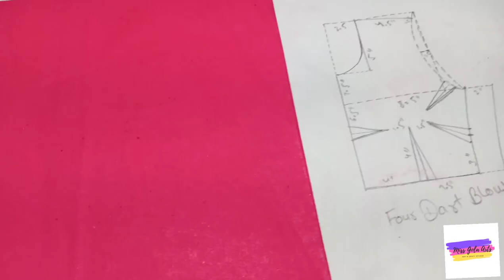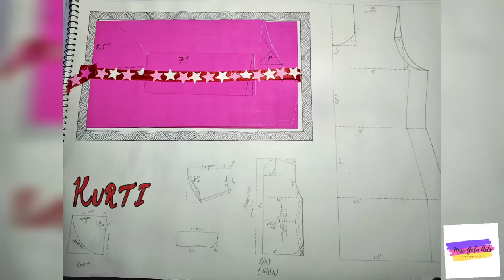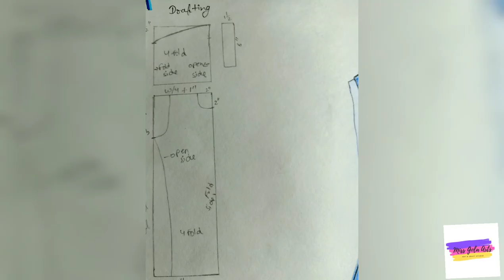Fashion Designing File by Miss Gola Arts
Here's I'm presenting my fashion designing file
yeh file maine last year bnayi thi, maine ik online course join kiya fashion designing ka jisme 10 days offline classes thi.
main bhot time se post kerne ki soch rhi thi yeh video but fir clg/exam/online classes time hi nhi milla but fir maine socha bhot time ho gya video upload kiye hue so phale video post kerungi uske baad baaki sab kaam.
please watch complete video maine bhot efforts lagaye the yeh file bnane m and I think abhi tak ki best file h yeh meri
if you also like it then do like comment and share in your network or haa agar aap apne kisi friend ko jaante ho jisko yeh video sayad aachi lage to aap unko bhi share kr sakte ho.
so if you like my artworks than follow me or let's be friends on social media platforms where we both present ☺️